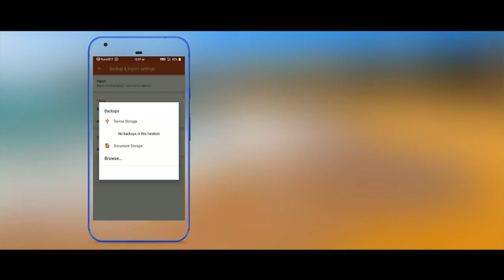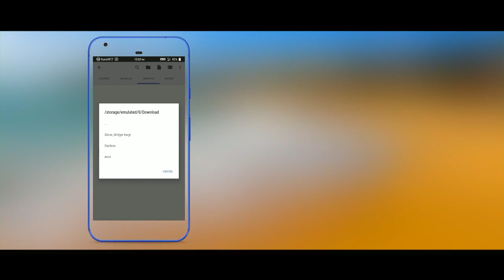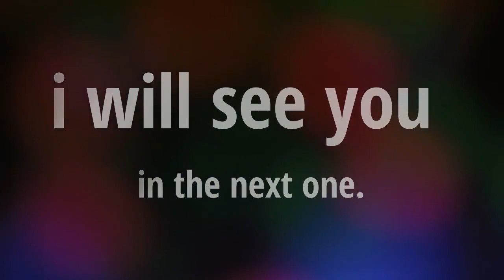Best Nova Setup (July 2018)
Setup -

About Channel :  This is Android Tips And Tricks Channel With Daily Videos

Tags.